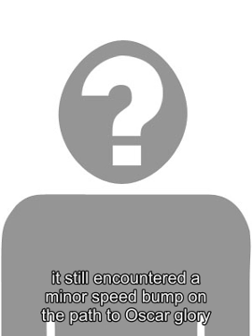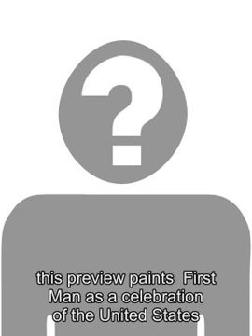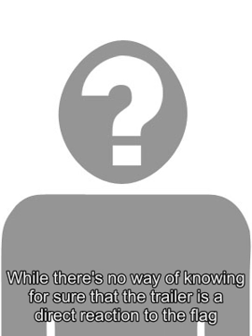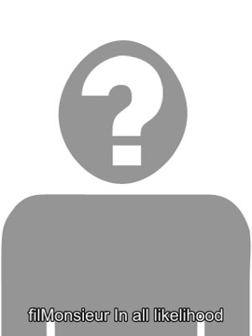Ralph Breaks the Internet Clip Introduces Yesss; Tickets Now On Sale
Tickets for  Ralph Breaks The Internet  are now on sale and a new clip from the movie has been released online. The sequel to 2012s  Wreck-It Ralph  sees John C. Reilly return as the eponymous Ralph alongside Sarah Silvermans Vanellope von Schweetz, Jack McBrayers Fix-It Felix Jr. and Jane Lynchs Sergeant Calhoun. Behind the camera, Rich Moore is once again on directing duty, this time alongside Phil Johnston who worked on the screenplay for both of Ralphs outings. While  Wreck-It Ralph  was a loving homage to the world of video games, referencing everything from  Donkey Kong  to  Call of Duty ,  Ralph Breaks The Internet  is, as the name implies, set to take the fun online. The sequel finds Ralph and Vanellope trying to purchase a spare part to the latters arcade machine and venturing inside the world wide web in order to do so.  Ralph Breaks The Internet  is set to tackle a wide variety of online tropes including  pushy search engines , rough multiplayer gaming and pesky spammers. Related:  Ralph Breaks The Internet Interview: New York Comic Con 2018 A new clip released by Disney to mark  Ralph Breaks The Internet  tickets going on sale introduces another new character,  Taraji P. Hensons Yesss , a character who determines exactly whats hot and whats not in the online world. The clip sees Yesss take no interest in Ralph... until she hears how many views his video racked up online. The clip also contains mention of a character called  Shank, a racer voiced by Gal Gadot  who Vanellope begins to look up to and admire. Most of  Ralph Breaks The Internet s new faces represent some form of online habit and Yesss is clearly an exaggerated version of the trending system seen on sites such as YouTube and Twitter. Her fickle nature perfectly encapsulating the fleeting fame of viral sensations, Yesss is visually presented as a fashionista but is smart enough to know how to win Ralph over, showering him in hearts - the movies copyright-friendly version of likes. Wreck-It Ralph  was a huge hit for Disney both critically and commercially and itll be interesting to see how taking the emphasis away from gaming and towards general online culture impacts box office and reviews. Early signs indicate that the sequel is set to  prosper financially  and is attracting  positive reactions  but fans of retro gaming who enjoyed  Wreck-It Ralph  may not find as much to relate to this time around. With that said, the clips released so far suggest that despite the shift in emphasis,  Ralph Breaks The Internet  retains the same kind of all-ages humor as its predecessor. Source: Disney Tags: Wreck-It Ralph 2